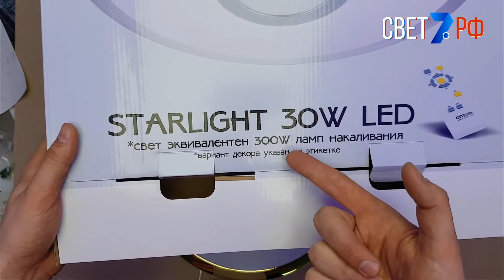Citilux CL70332R Starlight - звёздное небо